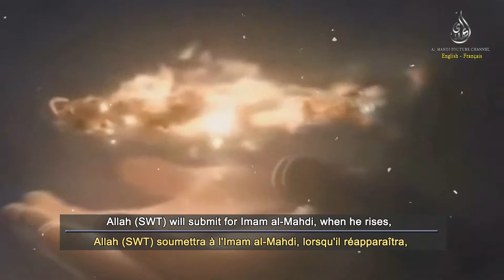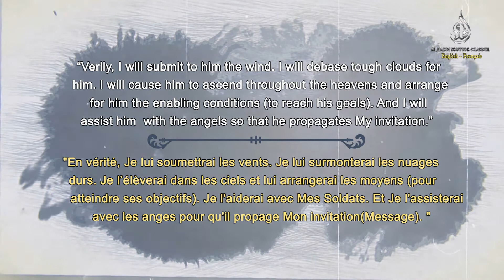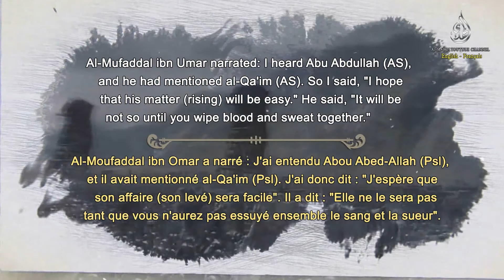The weapon that Imam Mahdi will use / Les armes que l’Imam al-Mahdi va utilisées